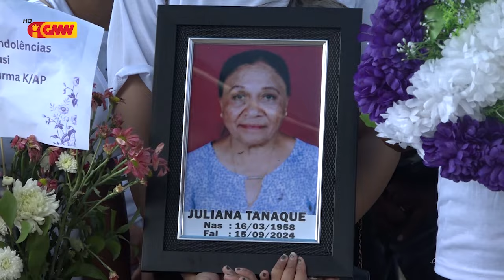Familia halo’ot saudosa Juliana Tanaque Martins kodigu “ANUNU” iha semiteiru Publiku Bekusi